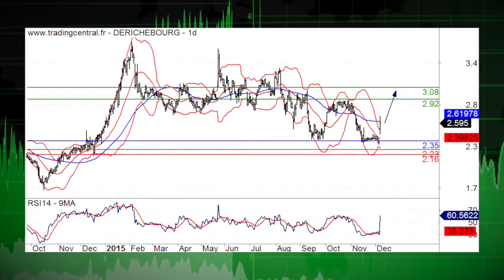08/12 LE JT DES PRODUITS DE BOURSE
08/12/15 S'appuyant sur le dollar, le CAC 40 avançait lundi après-midi. CGG et Derichebourg étaient à suivre. La recommandation de Trading Central, c'est aujourd'hui Bouygues.